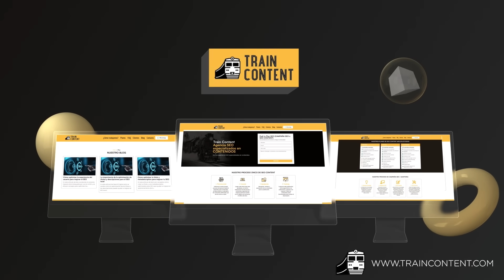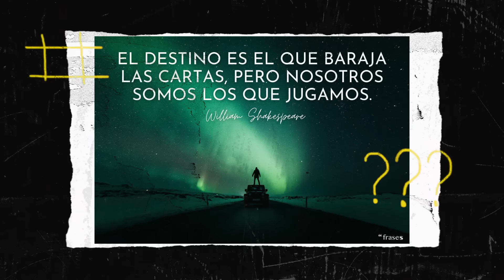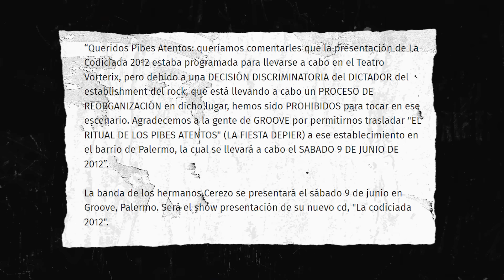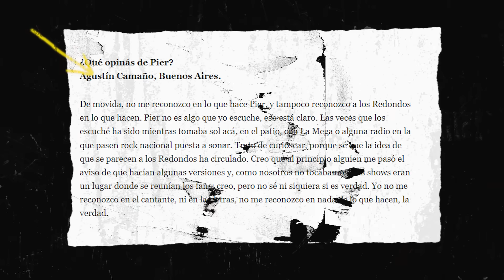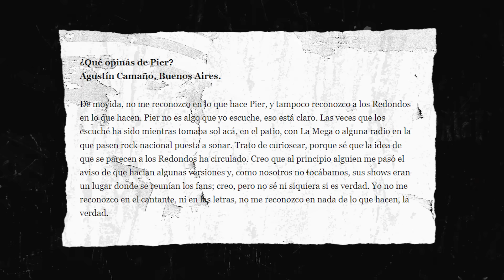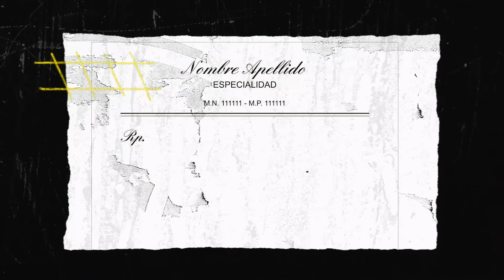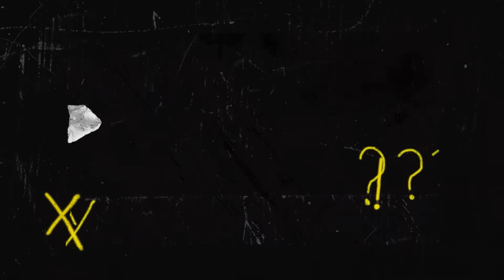¿Por qué todos ninguneaban a PIER?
El parecido a losredondos es sin dudas una de las críticas principales a la banda de los hermanos Agustín y Ramiro Cerezo, pero no es la única.